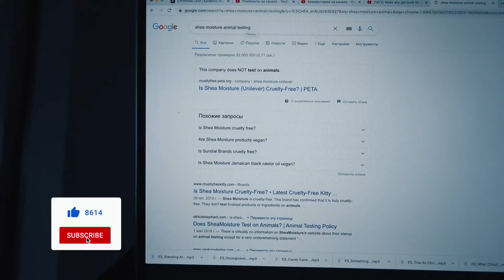🌟VLOGMAS #13 (2020) | Укладываю кудрявые волосы | Убираю и украшаю дом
Содержание:
00:00 Доброе утро
01:53 Укладываю волосы
06:59 Уборка дома
08:53 Украшаю дом
14:49 готовлю себе котлетки